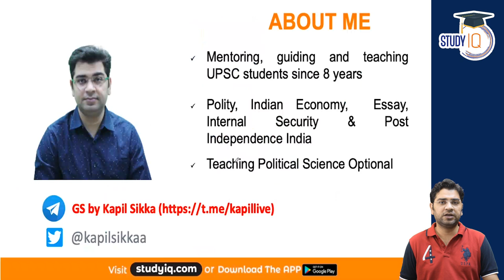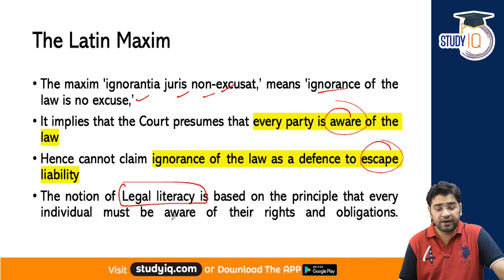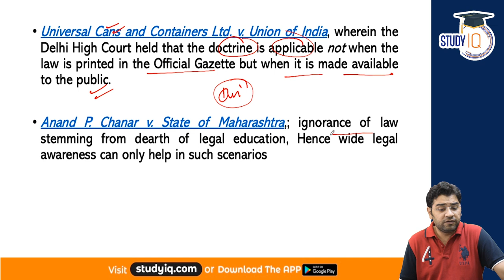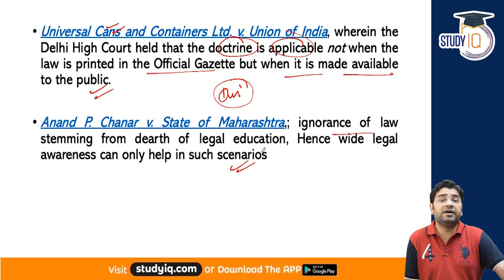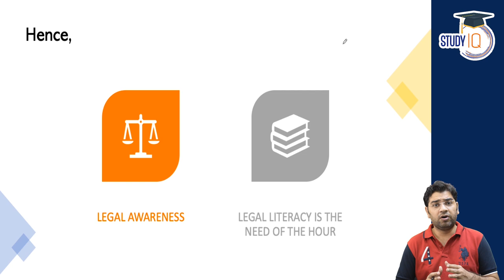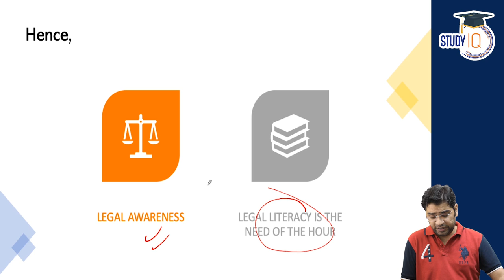Ignorance of Law is no Excuse - Ignorantia juris non excusat explained, Punjab Judicial Service Exam